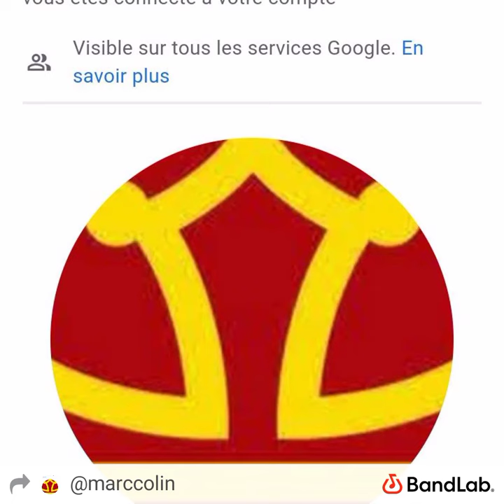Woodstock return nature et tradition nature révolution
Woodstock return
 nature et tradition
 nature et révolution

Chanson Song
Marc Colin Fouroux
aci auteur compositeur
interprète mélodiste

Tempo 100
4/4 c major funk

Woodstock return
nature et tradition
 nature et révolution

revenir en 68
the return  en vert
nature et tradition
opportunité de faire

revenir à  68

Woodstock Woodstock
Woodstock Woodstock
revenir en 68
Woodstock Woodstock
Woodstock Woodstock

opportunité de faire
opportunité de réaliser
nature et révolution nature et tradition naturel et tradition naturel et révolution naturel tradition

revenir en 68
 ,,,  69
retourne en vert
,,,, 70

nature et tradition

opportunité de faire

retourne retourne
retourne retourne retourne

tout repeindre en vert
nature et révolution

Woodstock Woodstock retourne
 Woodstock Woodstock return

je retourne en vert  68 69 70

nature et tradition
nature et révolution
nature et tradition
nature et révolution

opportunité de le faire

 retourne retourne retourne retourne retourne retourne retourne retourne

 Woodstock Woodstock Woodstock Woodstock Woodstock Woodstock

je retourne en pair
je retourne en impair
je retourne en vert

Woodstock .

chanson Song
Marc Colin Fouroux
aci auteur compositeur interprète mélodiste.
prod Pepper .
.mcf

revenir à l'état sauvage en l'état sauvage Woodstock 1969 USA